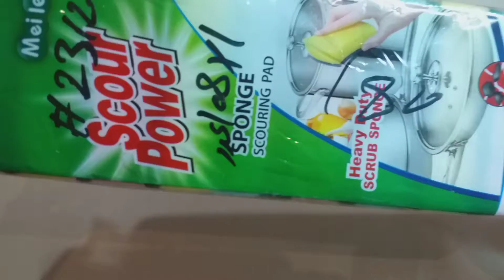big pack of cellulose sponge opening and Squeezeing |crunchy